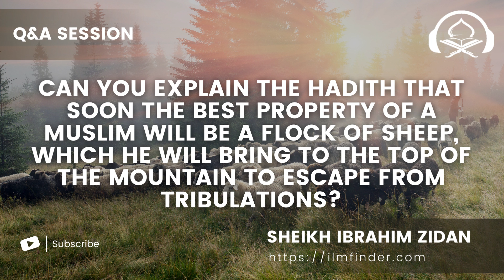Hadith about fleeing to the mountain to escape from tribulations | Q&A with Sheikh Ibrahim Zidan